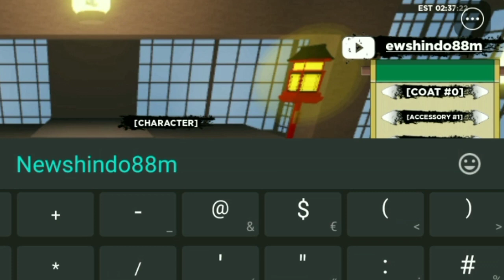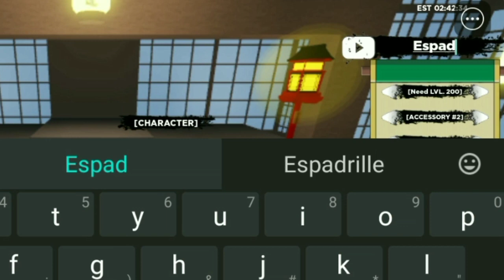⚠️ NEW UPDATE ⚠️ ALL NEW SHINDO LIFE CODES JAN 2023 - SHINDO LIFE CODES 2023